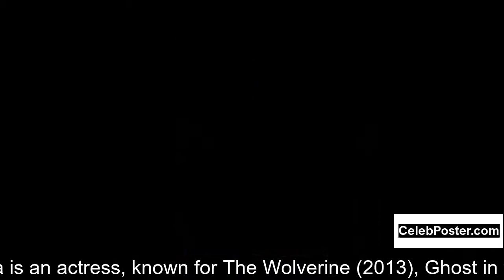Rila Fukushima biography